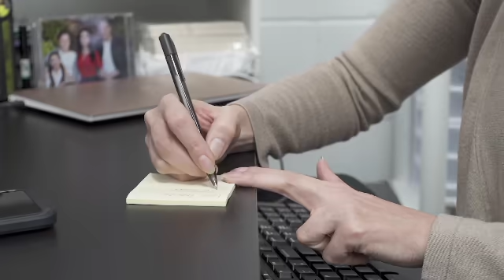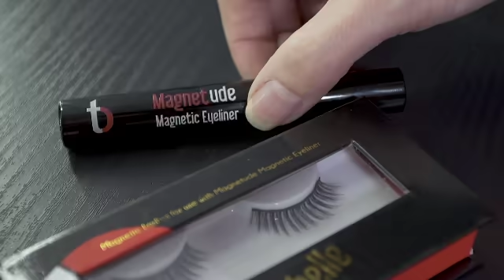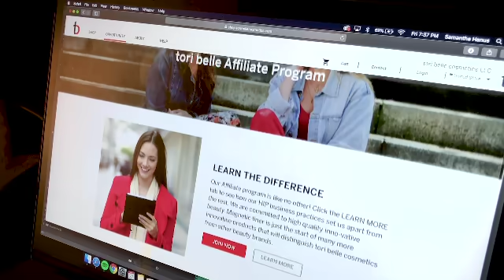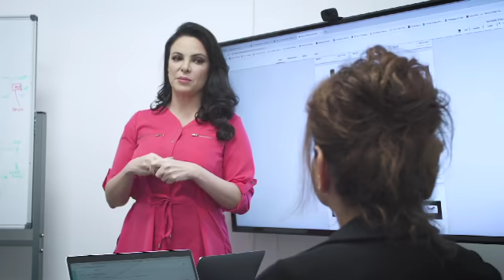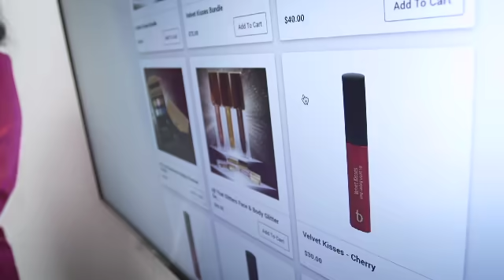Magnetic Liner and Lashes: Our backstory - Tori Belle Cosmetics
With innovative products like our original magnetic eyeliner and paying out some of the highest commissions, Tori Belle Cosmetics is making waves in the cosmetics industry.